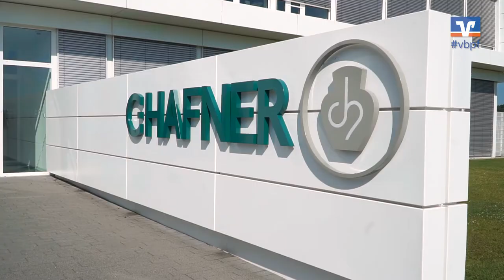Volksbank Pforzheim eG - Banker im Blaumann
Volksbank-Kundenberater Bernhard Henn bei C. Hafner